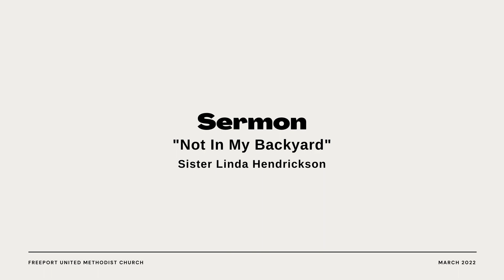Not In My Backyard